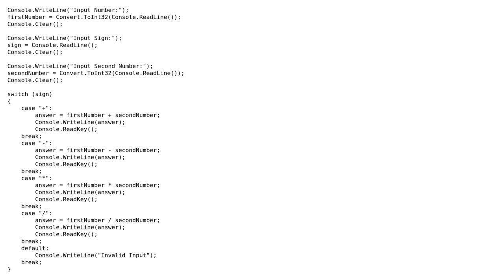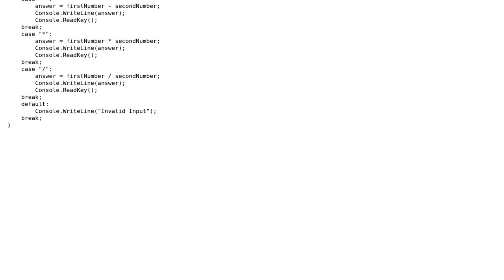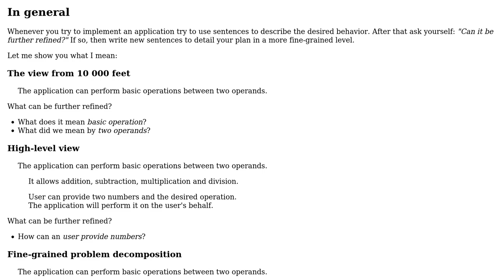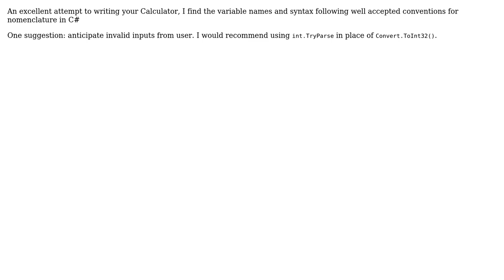Code Review: Calculator Program improvements (2 Solutions!!)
Code Review: Calculator Program improvements

With thanks & praise to God, and with thanks to the many people who have made this project possible! | Content (except music & images) licensed under CC BY-SA | Music | Images & others | With thanks to user the user Peter Csala user kanchirk user Billal Begueradj and the Stack Exchange Network Trademarks are property of their respective owners. You are responsible for your own actions.